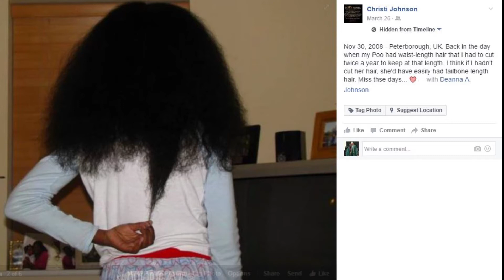18 Things About Me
Hey y'all! Just wanted to (in)formally introduce myself on this channel! I don't know why it took me so long to do this, but here are a few fun facts about myself. It means so much that people actually watch my videos and I truly appreciate it. Thank you for the feedback as well! It helps me know what y'all like and dislike! Here's to more videos and a hopefully eventful journey being a YouTuber!

P.S. My mom said that I couldn't post her email in the description. However, if you'd like to check out the online academy that I used during my high school years I will post the link to the website for anyone who would like to learn more about it.

**Instrumental: Me Too by Meghan Trainor, Love Myself by Hailee Steinfeld, Into You by Ariana Grande